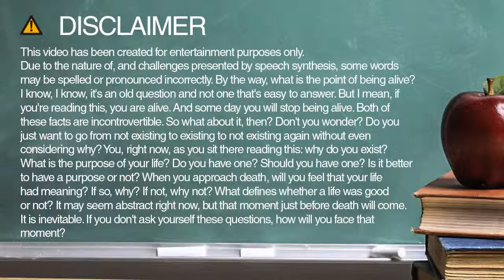How do you spell periodically?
Learn how to spell and pronounce periodically.